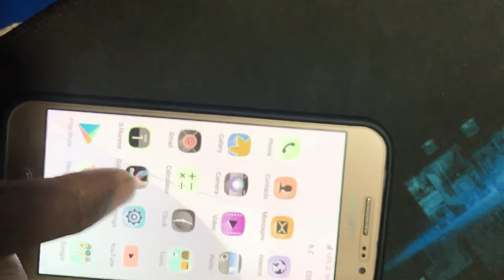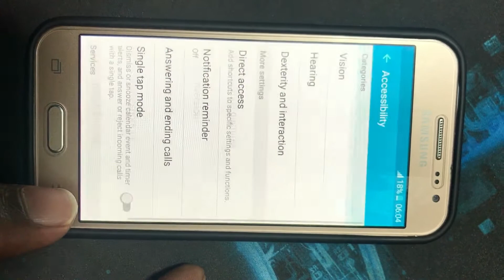Samsung J2 Colour Inversion Sloved 100%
adjust screen color android

color inversion app

invert colors android photo

android invert color programmatically

color inversion in realme

what is color inversion used for

how to change background color on android phone

invert colors android use